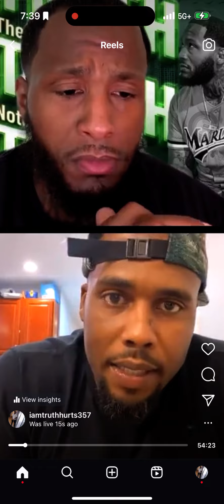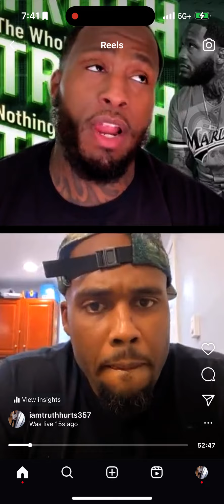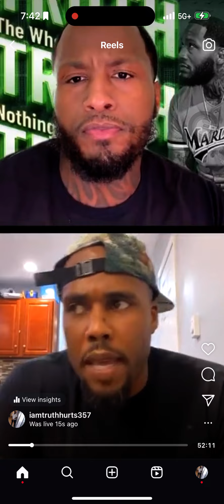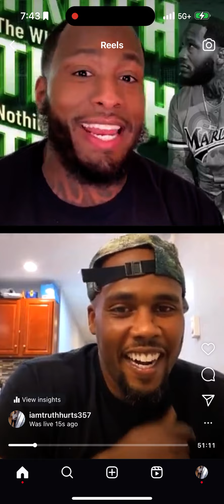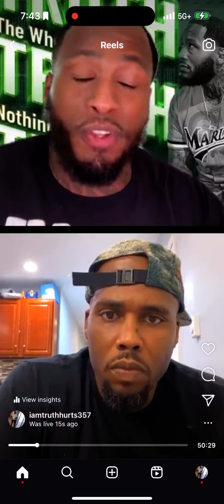Celibate man is disrespected for not wanting to have sex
Man explains how women don’t respect his decision